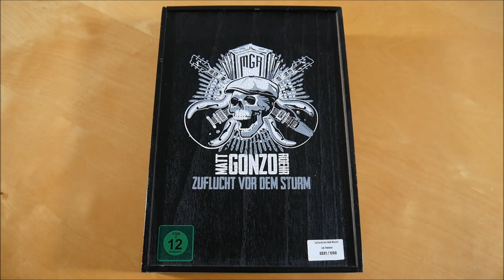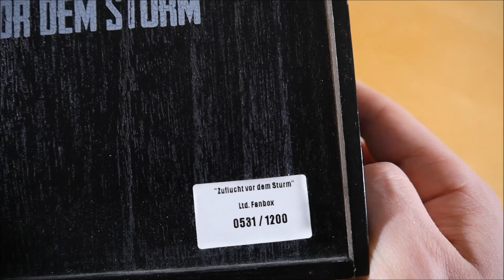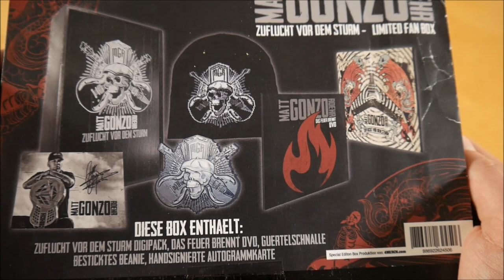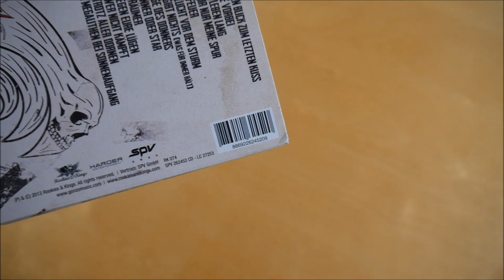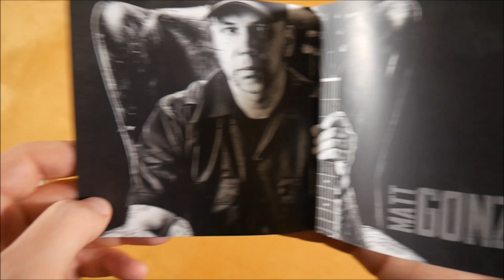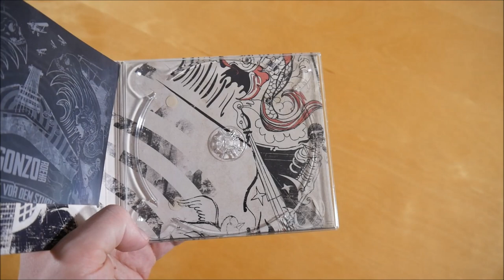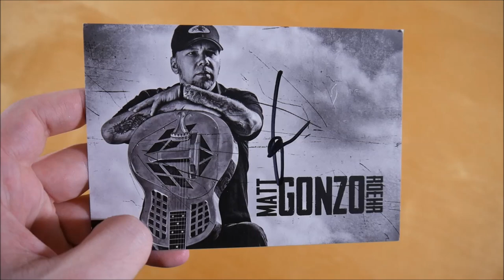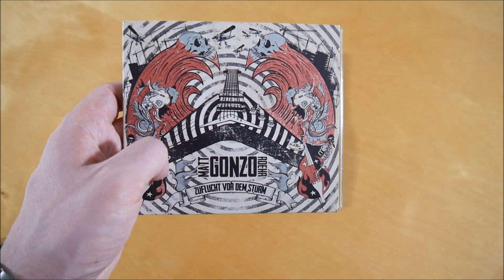Matt Gonzo Roehr - Zuflucht vor dem Sturm Box Unboxing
In diesem Video zeige ich euch die Zuflucht vor dem Sturm Box von Matt Gonzo Roehr.
► Hier könnt ihr das Album kaufen:
Weitere Musik von Matt Gonzo Roehr

✘►ALBUM INFOS
Matt Gonzo Roehr - Zuflucht vor dem Sturm
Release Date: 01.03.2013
Kaufpreis: ? €

Die Zuflucht vor dem Sturm Box ist auf 1.200 Stück limitiert.

Zuflucht vor dem Sturm Box Inhalt:
- Album
- DVD
- Gürtelschnalle
- Beanie
- Autogrammkarte

Zuflucht vor dem Sturm Tracklist:
01. Vom ersten Blick zum letzten Kuss
02. Es ist nie vorbei
03. Helden leben lang
04. Vor mir nur meine Spur
05. Das Feuer
06. Zuflucht vor dem Sturm
07. Es gibt nichts (was für immer hält)
08. Tage des Donners
09. Penner oder Star
10. Träumer
11. Gegen eure Lügen
12. Wer nicht kämpft
13. Trotz aller Dornen
14. Megalithen bei Sonnenaufgang

Zuflucht vor dem Sturm Info:
Das Album von Matt Gonzo Roehr erschien am 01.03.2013 über Rookies & Kings.